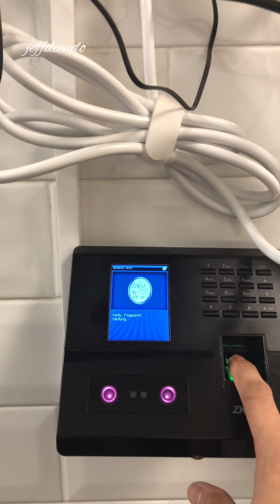Adobong manok pambansang ulam ng mga ofw sa saudi🇸🇦 Filipino food | Filipino easy food | jeffdiendo